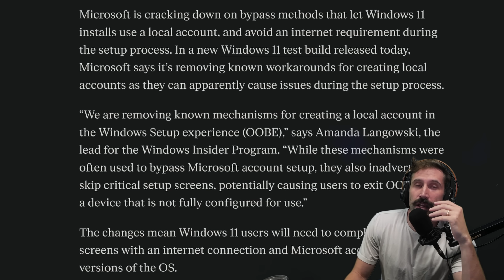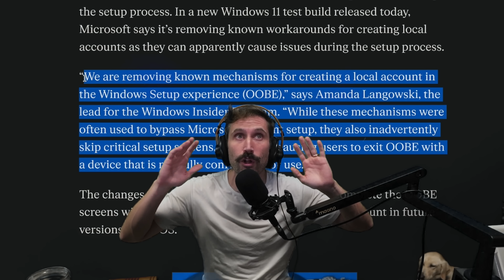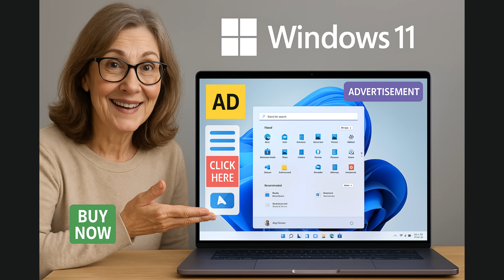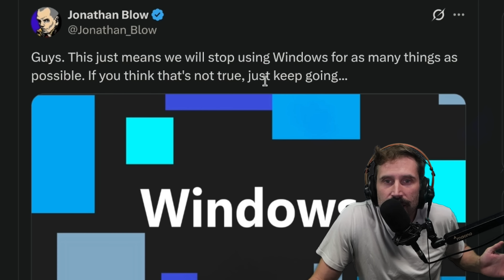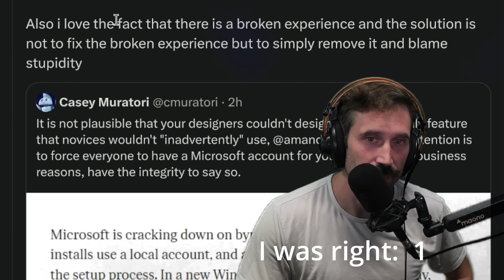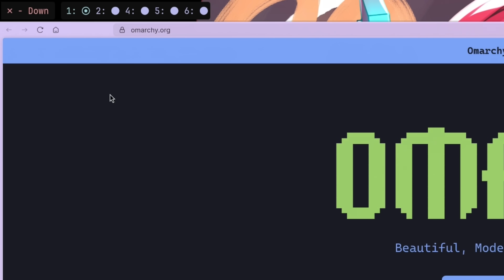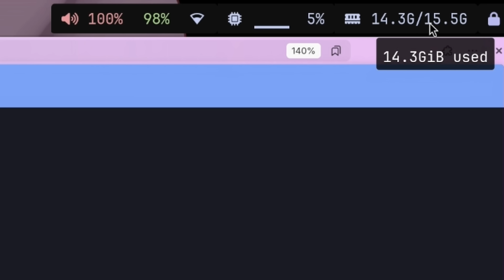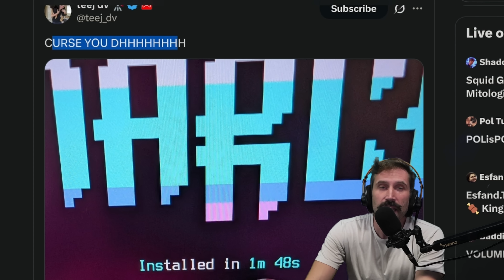Apple Introduces The Year Of The Linux Desktop!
- Want to order coffee over SSH?
ssh terminal.shop